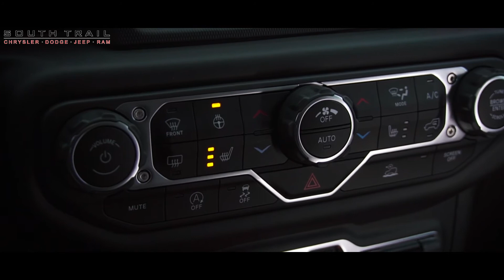2021 Jeep Wrangler Unlimited Rubicon - W569076 - South Trail Chrysler - Calgary AB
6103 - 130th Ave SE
Calgary, AB, T2Z 5E1

When The Sun Goes Down - Leftfield Deep House